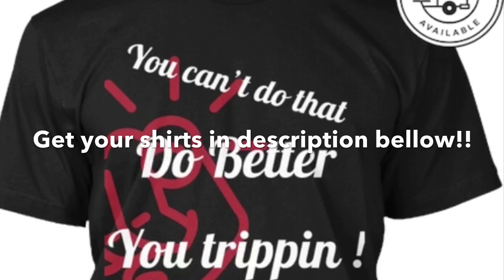Xxxtentacion Was Killed Before He Could Finish This Video!!?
Can’t believe this LLX